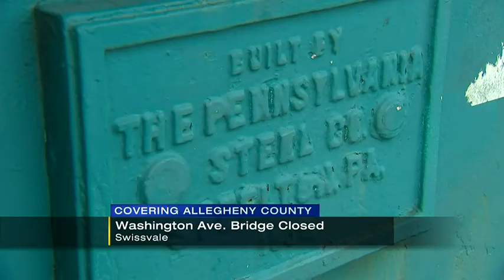Emergency closure of bridge in Swissvale impacting drivers, bus routes | WPXI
Barricades are up and the Washington Avenue bridge in Swissvale is closed.

ABOUT WPXI PITTSBURGH:
WPXI Channel 11 is your home for breaking news, live video, traffic, weather and your guide
to everything local for Pittsburgh.